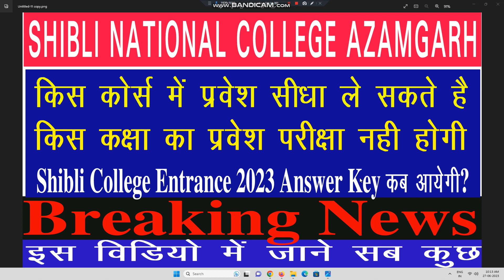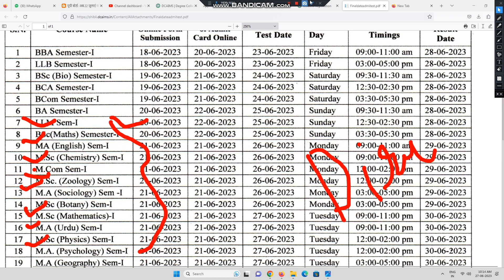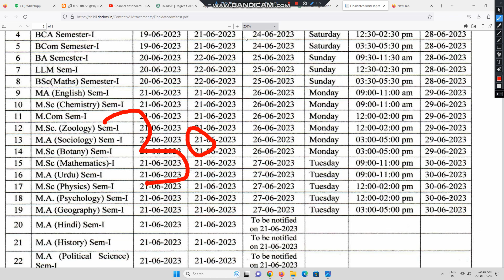Without Entrance Admisson in Shibli National College, Direct Admission In Shibli National College